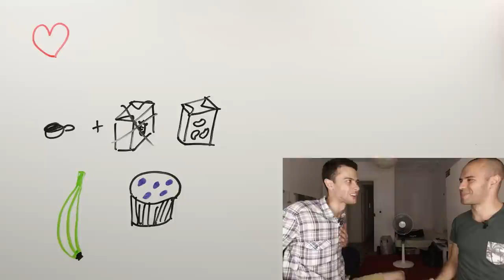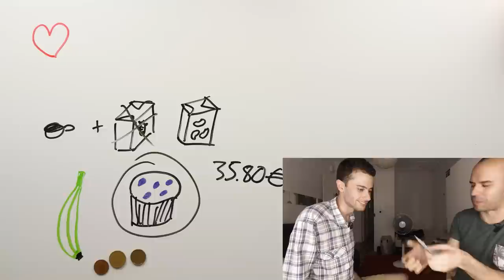Scene: Ordering Coffee - Intermediate Spanish - Scenes #1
Adrià tries to order coffee. What will happen?

Research shows that the best way to learn a language is to have authentic experiences with it.

The videos try to use basic Spanish as much as possible and be easy enough for a complete beginner in the language to get the gist of the story and start picking up vocabulary. That way you'll get that i+1 necessary to make fast progress in the language.